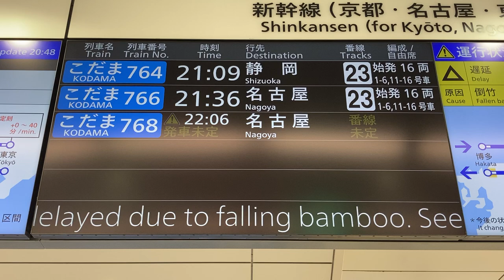【発車未定表示】東海道新幹線 新大阪駅 改札LCD発車標(発車案内) 2020/7/10 その1